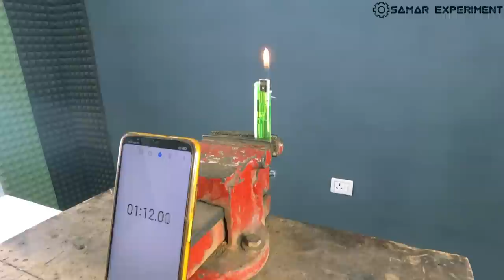Lighter से किये 5 Amazing Experiment जो आपने कभी सोचे नही होंगे?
Hello friends aaj is video me ham cigarette lighter par 5 new Experiment karenge.
0:00 introduction
0:42 Lighter continue Working Time
3:42 fill gas in lighter from lighter
6:46 shock lighter
8:46 use lighter as a portable Deodorant
11:35 lighter Flame adjustment tip